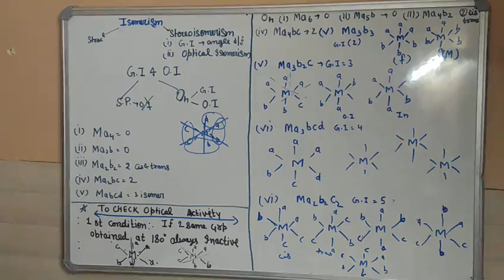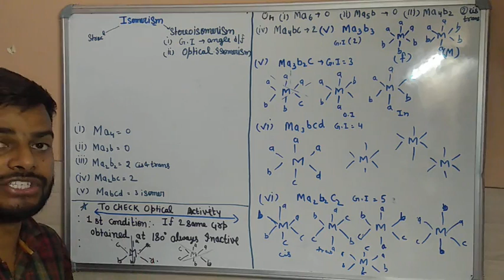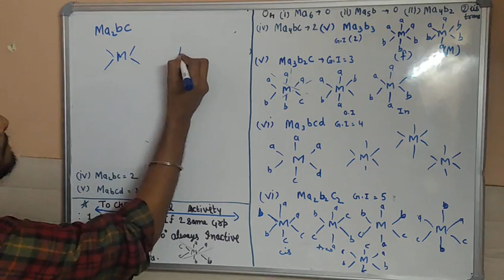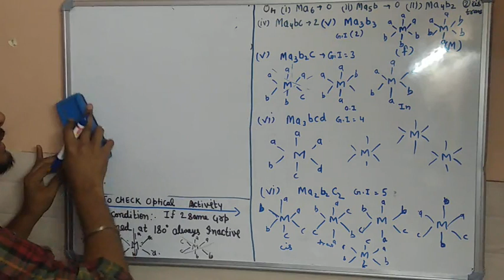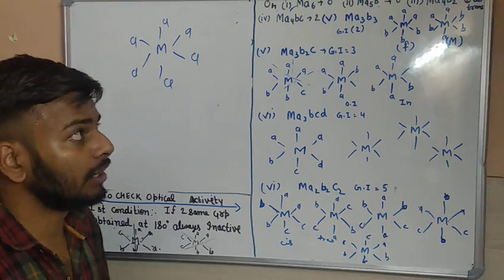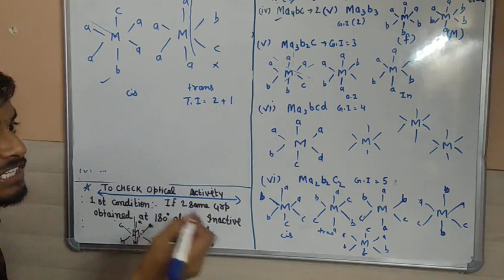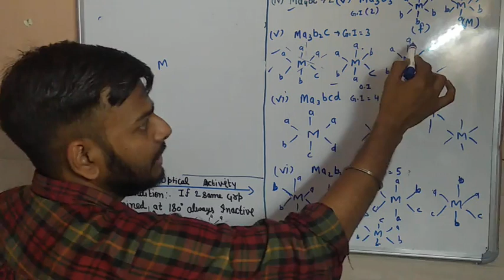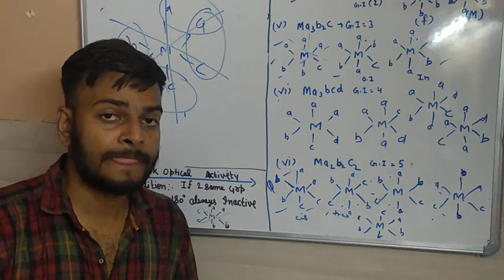Epi-12. Isomerism's In Coordination Chemistry Inorganic Chemistry important for NET 2019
This video is very useful for CSIR NET JRF, GATE, SET aspirants, how to find possible isomer possible in inorganic compounds is explained in this video.
as well as cis/trans, chiral/achiral, planner/non-planner concepts explained herein.
Isomerisms In Coordination Chemistry Inorganic Chemistry